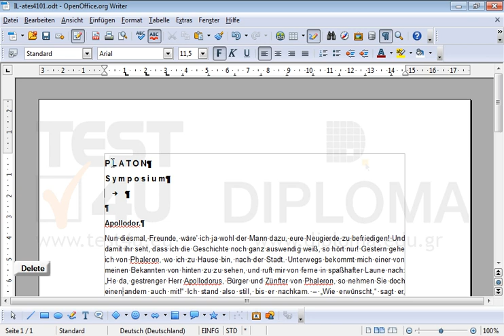Löschen Sie die Tabstopps bzw. die Tabstoppzeichen von den ersten 3 Zeilen des Dokuments.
Löschen Sie die Tabstopps bzw. die Tabstoppzeichen von den ersten 3 Zeilen des Dokuments. Möchten Sie mehr. Laden Sie das TEST4U demo herunter